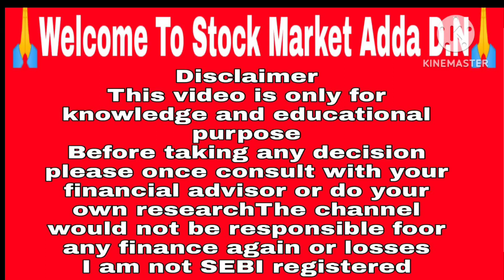future retail share news 🔴 future retail share 🔴future retail 🔴future retail latest news Target-?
future retail share  news 🔴 future retail share 🔴future retail 🔴future retail latest news 🔴

topic cover.

future retail share ka kya hoga
future retail shareholders ka kya hoga
future retail share Target price
future retail stock analysis
future retail stock latest news
future retail stock buy or not